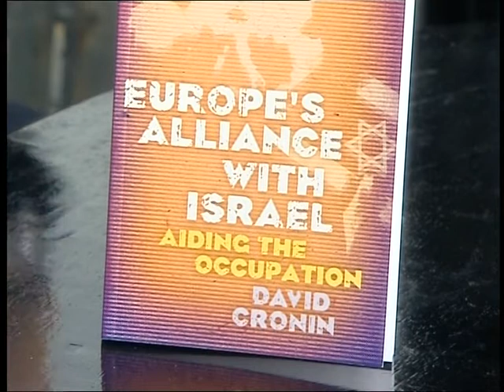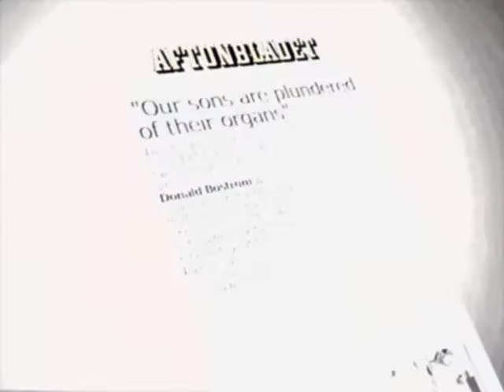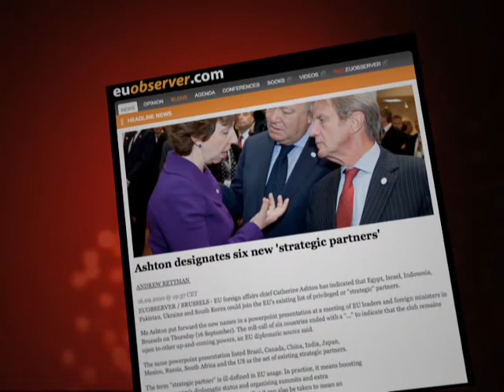Rattansi & Ridley #59 3 of 4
#59 3of4 -This week on R&R - Mort Rosenblum: Author, "Little Bunch Of Madmen"; Dahr Jamail: Author, "Beyond The Green Zone"; Aston: Peter Lee-Wright: Head Of TV, Goldsmith's College, University Of London; Todd Gitlin, Columbia University; Hughie Rose, Chairman, UK New Black Panther Movement; David Cronin: Author, "Europe's Alliance With Israel" and Kamal Guller: IHH Volunteers From Haiti.